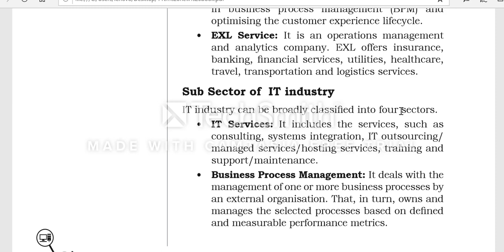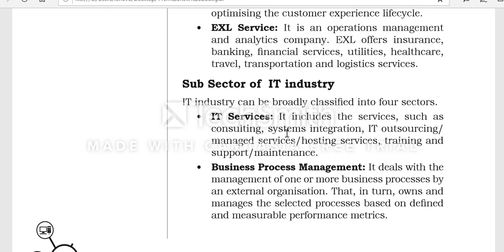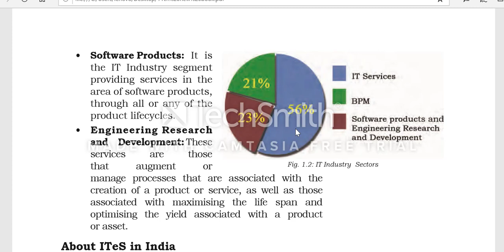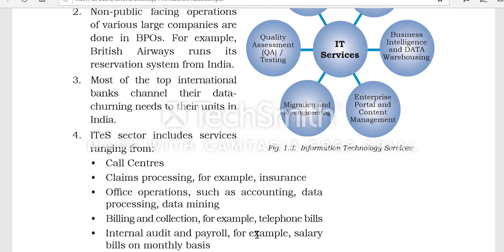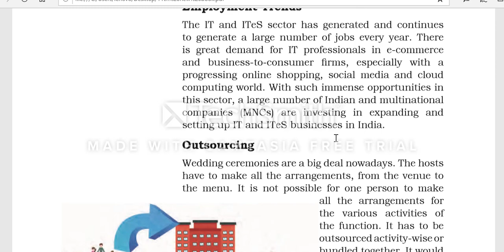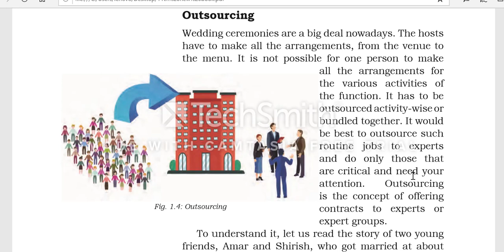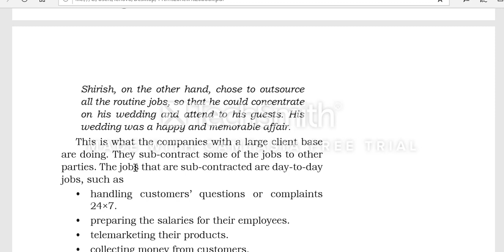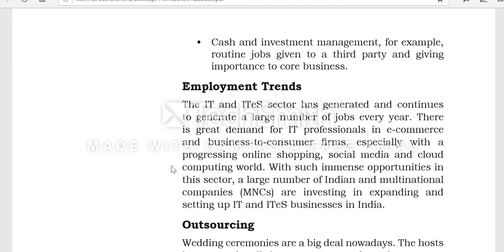IT/ ITES Industry (unit 1: part2 )11th class new syllabus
This video describes the IT/ITes  services and BPO services